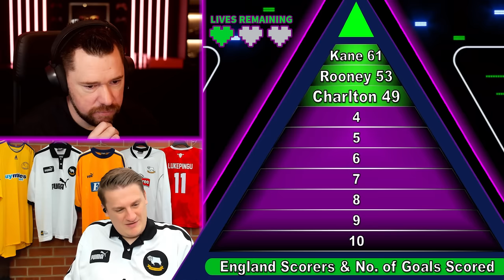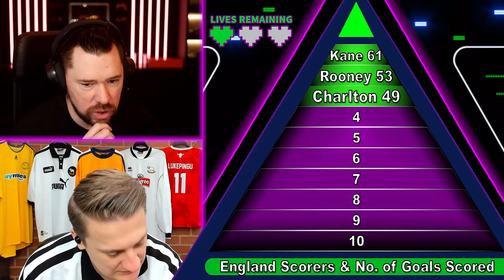FOOTBALL TENABLE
Prepare for an exhilarating clash of football knowledge as we present "Football TENABLE vs. Nepenthez!" It's a showdown that combines passion for the beautiful game, quick thinking, and in-depth expertise on all things football.

In this video, we've crafted a series of challenging football-related questions that will put the knowledge of both Football TENABLE and Nepenthez to the test. From iconic players and historic matches to tactical insights and unforgettable moments, the trivia topics span every aspect of the sport we all adore.

Who will emerge as the ultimate football trivia champion? Will it be the seasoned Football TENABLE or the fierce competition from Nepenthez? Join in the excitement by playing along with the questions and sharing your predictions in the comments section.

Cheer for your favorite contestant and connect with fellow football fans from around the world.

Get ready for a game of wits and football fun! Tune in to see Football TENABLE take on Nepenthez in this exciting football trivia battle.